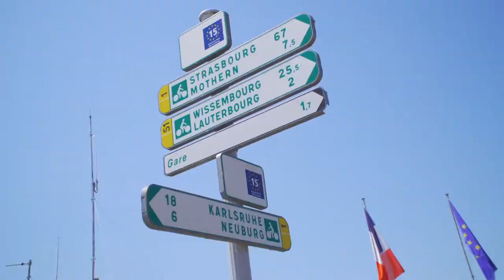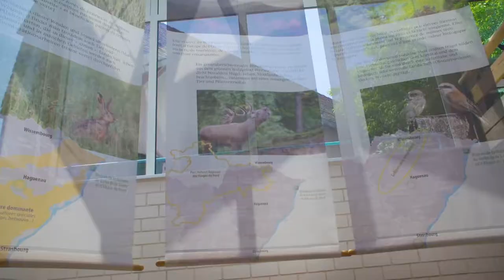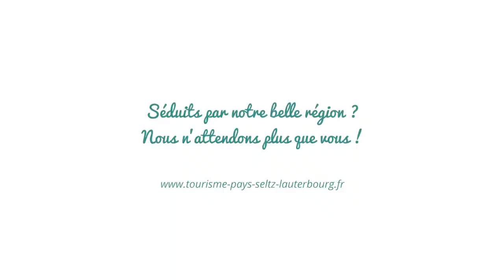Le Pays de Seltz-Lauterbourg / Alsace (FR)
- NOTRE RÉGION EN VIDÉO -

Embarquez, et découvrez nos nombreuses activités estivales et magnifiques paysages d'Alsace du nord !

Vidéo promotionnelle du territoire Pays de Seltz-Lauterbourg Tourisme Tourisme Pays de Seltz-Lauterbourg, Rhin et Nature, filmé par Steve Maire - Nolimits.fr !